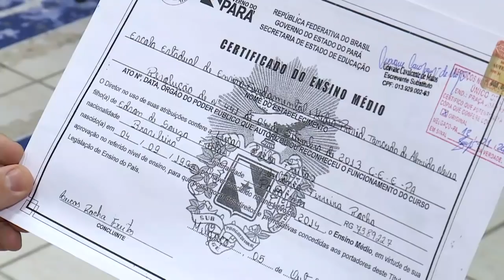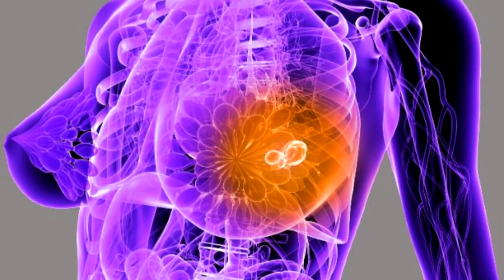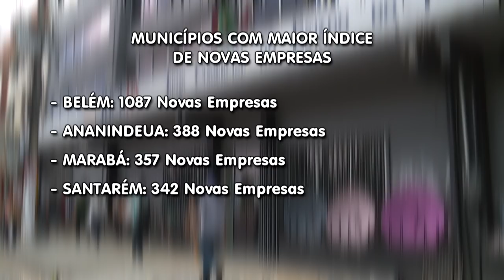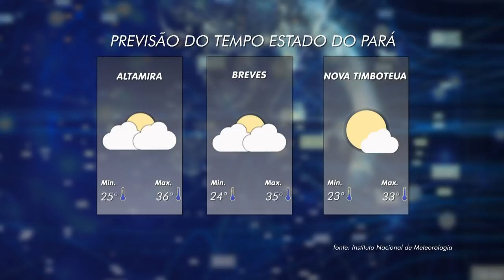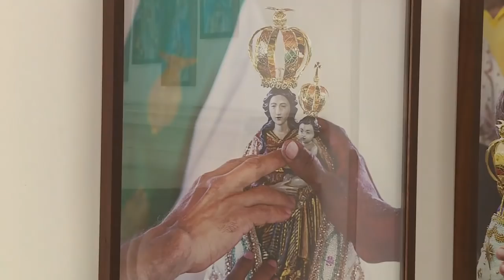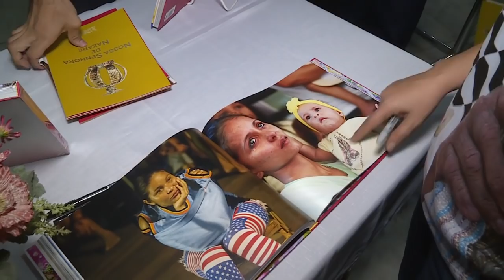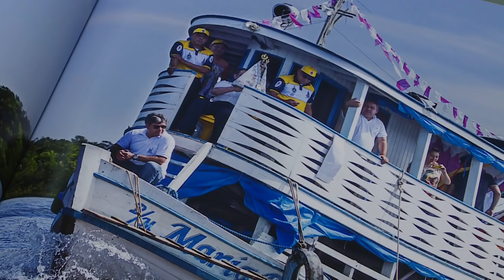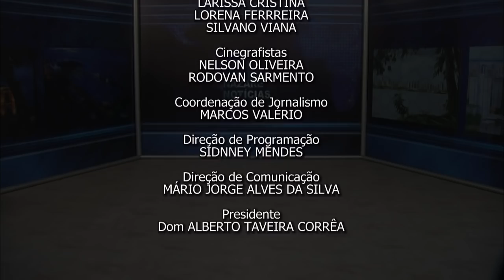Nazaré Notícias - 02/10/2018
Veja nesta edição:

- Estudantes da educação superior não conseguem concluir curso;

- Mais de 60% dos idosos brasileiros sofrem de pelo menos uma doença crônica;

- Outubro intensificam as campanhas de combate ao câncer de mama;

- O Brasil acumula mais de treze milhões de desempregados;

- Duas novas vacinas poderão fazer parte do calendário de vacinação do País;

- O Juiz Océlio de Jesus assume cadeira na Academia Paraense de Letras Jurídicas;

- Exposição “Guarda o Círio de Nazaré” chega hoje a Belém;

- Na entrevista de hoje vamos falar sobre “Patrimônios Históricos”.